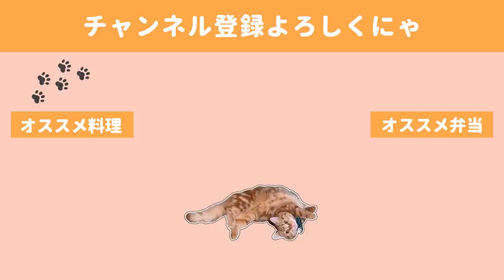乗せてチンするだけなのに美味しい！楽ちん弁当／嬉しくなると床で泳ぎだす猫【料理動画】【お弁当作り】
朝の救世主焼きそば弁当。
これ本当に美味しいしいつも助けられます。
目玉焼きもフライパンなしで可愛く作れてしまうので
ついついセットで作ってしまいます🤤

皆さんの時短技もぜひ聞いてみたいです😻！！

🍙献立🍙
・レンジで豚小間焼きそば
・アルミカップで目玉焼き

◇BGM◇